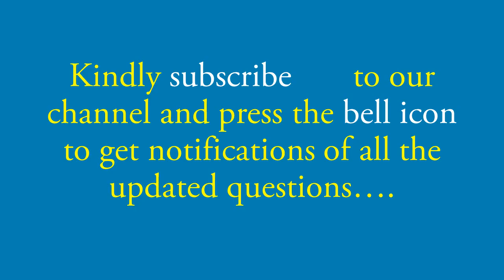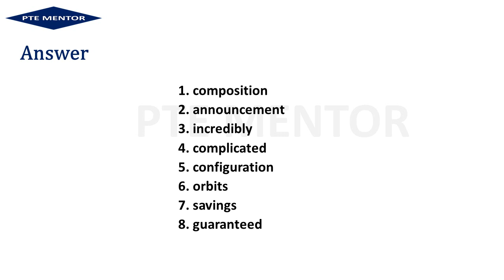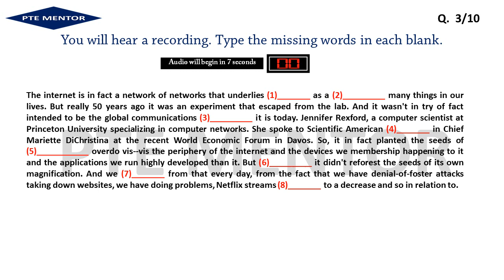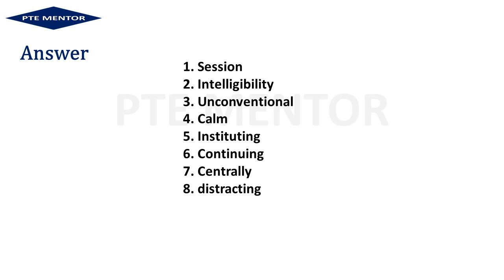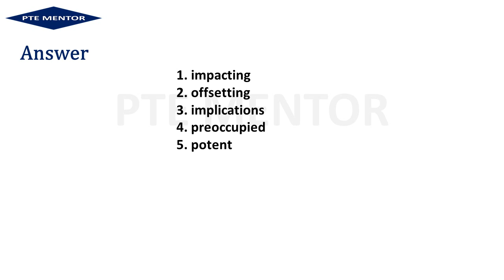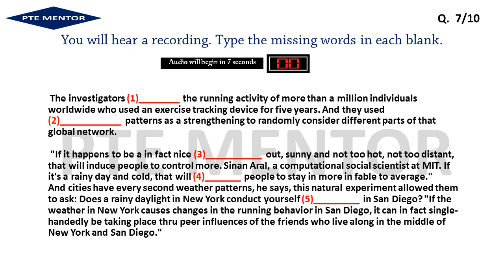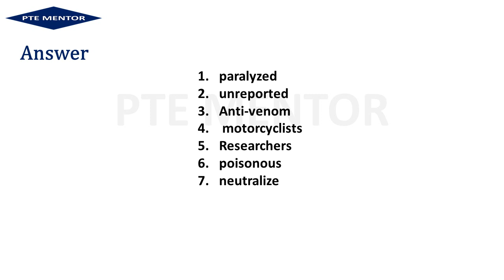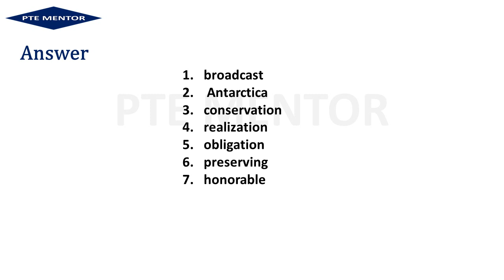PTE LISTENING FILL IN THE BLANKS | JUNE [2020]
WELCOME TO PTE MENTOR
All questions are Most Repeated In JUNE,2020. Must Practice all the Questions and achieve your desired score. PTE Mentor provides all the updated or repeated questions of PTE Listening- write from dictation, weekly. Boost your Score with Practice.

As frequently doing something makes one proficient or skillful at it. And that proficiency enabling you to revise and feel more confident about PTE Test. This channel is one of the platform that provides Fresh Updated Materials for PTE ACADEMIC PREPARATION. Stay connect with our YOUTUBE channel as we constantly update it.

All material in this video is completely copyrighted by PTE Mentor.

 PTE Mentor is an English Language Academy. And through this channel, you will get authentic PTE - Repeated Material, weekly. This Academy has expert team of PTE Trainers who are doing their work with dedication for providing useful PTE material.

You all are requested to share your Exam Memories in a comment Section.

Check Playlist Also:-